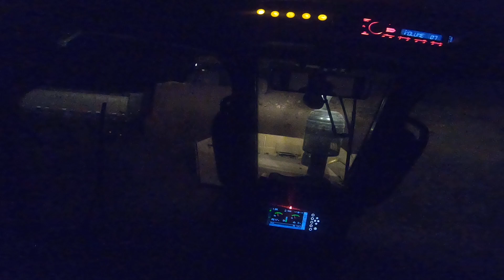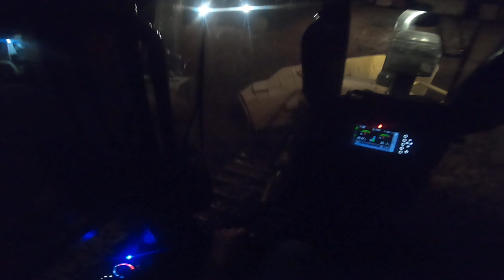Produção Noturna! Trator Escavadeira E caminhão e Dale!!#1027